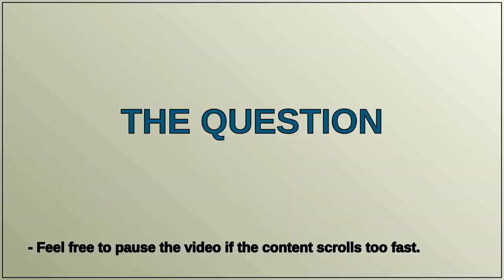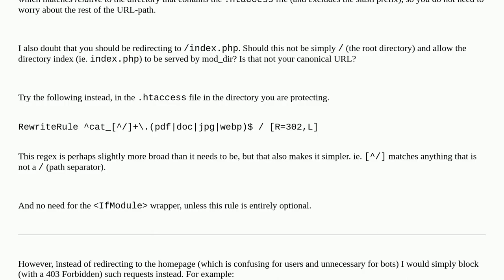How to match beginning of file name using htaccess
A special thanks goes out to the community

  apache2 .htaccess mod-rewrite